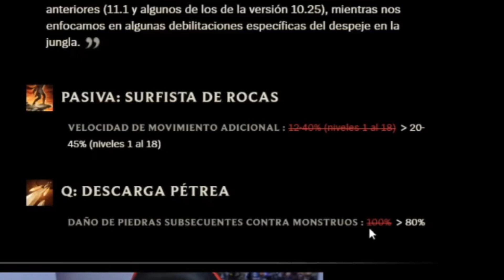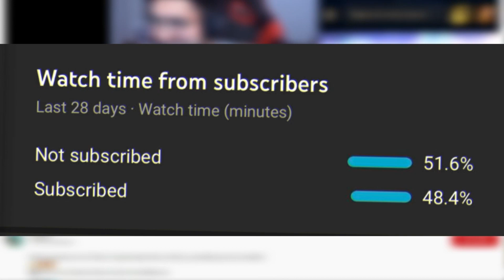POR ESTA RAZON EMPECE A STREAMEAR